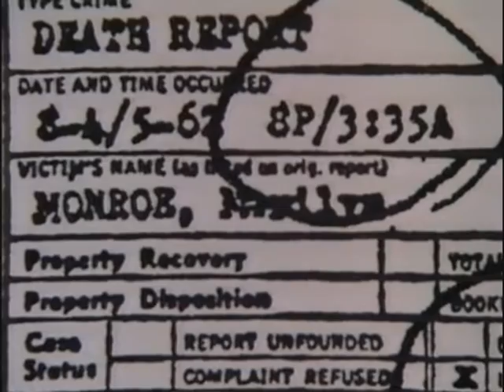Eunice Murray(Housekeeper) and others about the night Marilyn Monroe was Murdered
Eunice Murray(Marilyn's housekeeper at time of death)  interviewed and a couple of clips about the night Marilyn's life was ended.